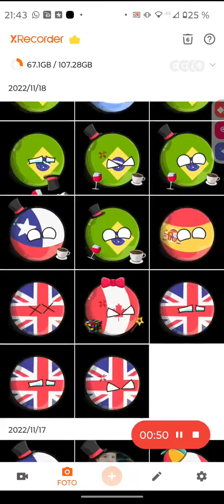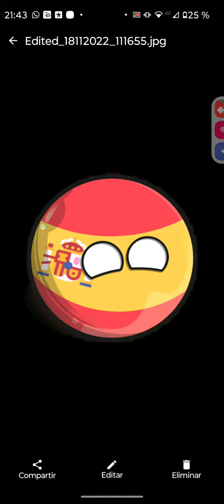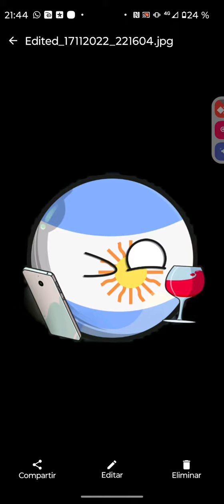1 de diciembre de 2022